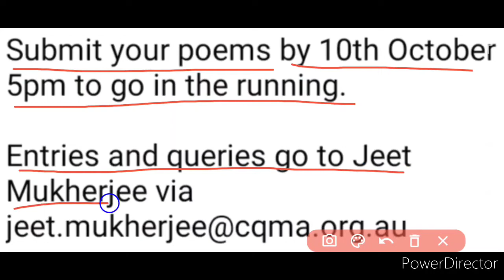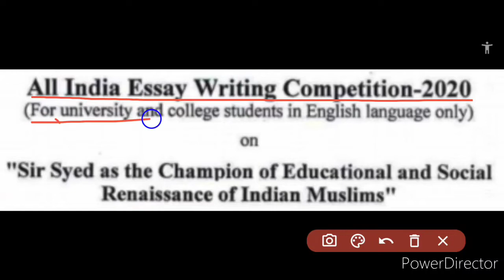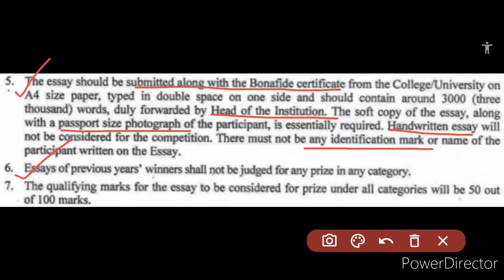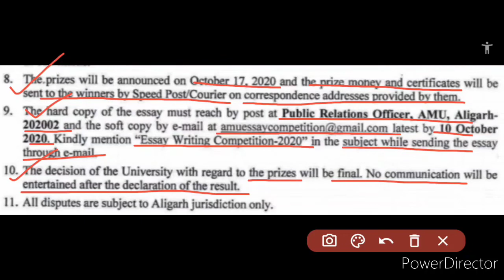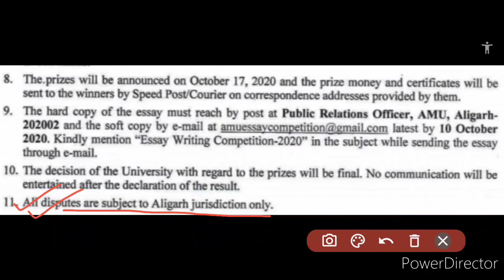Competition Talks | 2 In 1 | Essay | Poetry | Free Submission | Win Exciting Prizes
Hi everyone, in this video, we discuss about 2 latest free online competitions–one is poetry & second is essay–providing exciting prizes, so kindly watch this video fully and carefully from beginning to end..🙏🏻❤️🌹